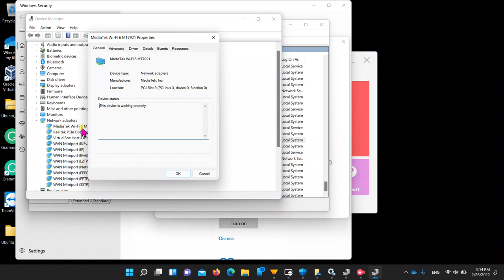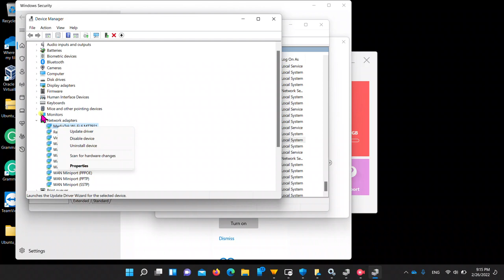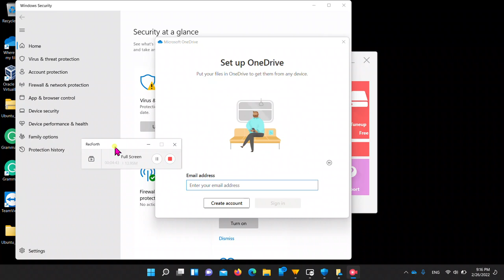Acer Laptop WiFi not working - not detecting and not connecting SOLVED حل مشكلة الواي فاي لابتوب